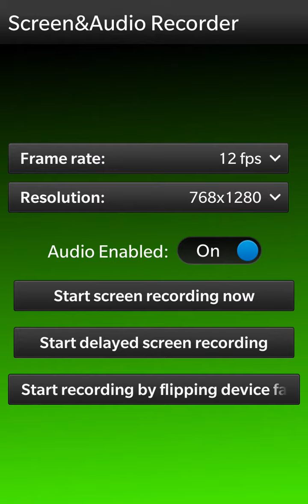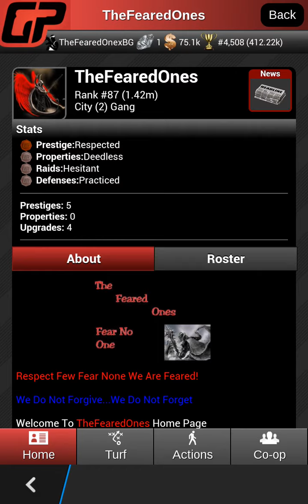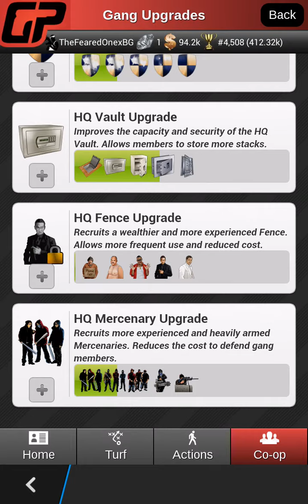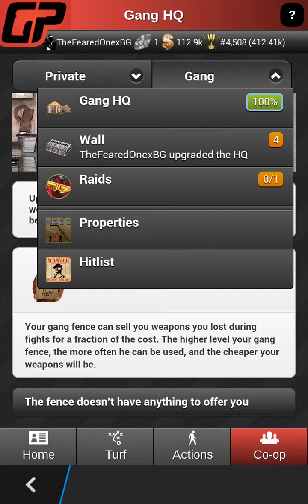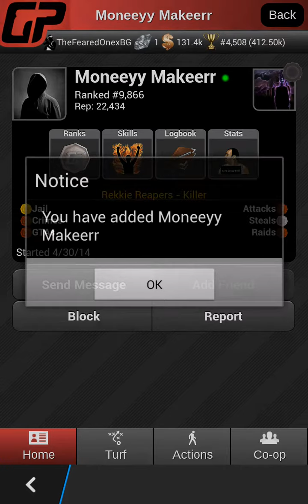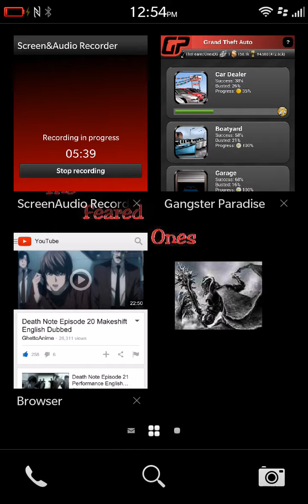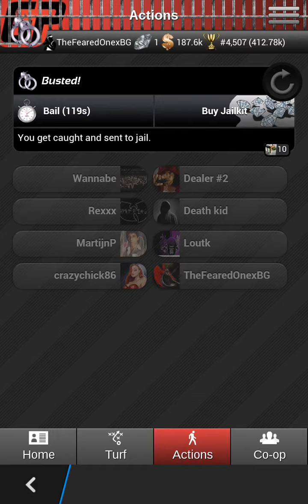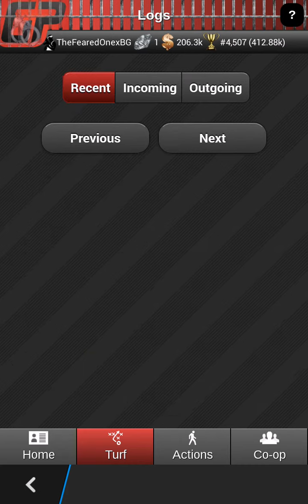Gangster Paradise (New Gang Upgrade & Getting A New Member)